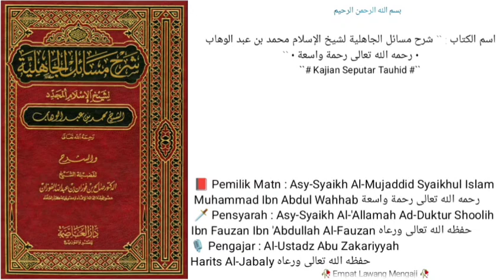Dars • 83 • |📕Syarah Masail Jahiliyyah | Bab Ke - 33 |🎙️Al-Ustadz Abu Zakariyyah Harits Al-Jabaly